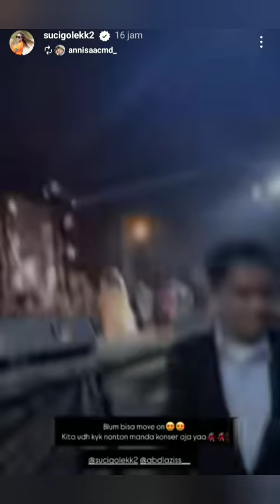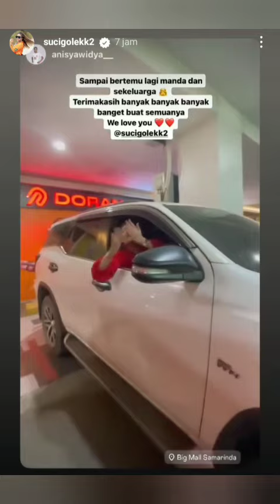Putri Isnari masih di jakarta bereng ponakan & kakaknya, Abdul Azis lembur kerja